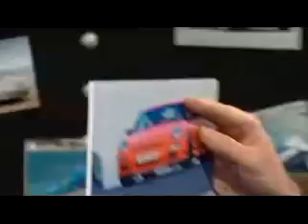Top Gear - The Best of The Cool Wall.mp4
The Cool Wall